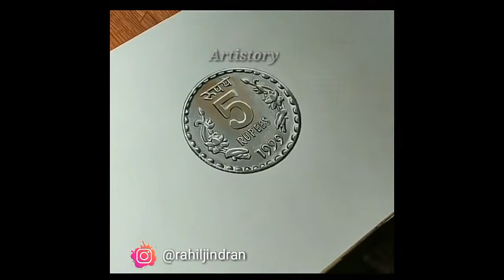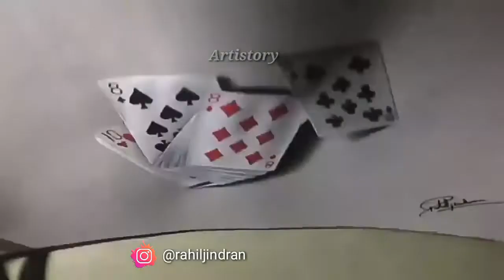creative people who are on another level ▶14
Oddly Satisfying and creative people video that Will Relax, Calm & Comfort You Before Sleep

In this video, we show you a group of the achievements of some creative people on the next level who were able, with their skill and experience in mixing colors and creativity, and their broad imagination in the art of composition, which gave them high confidence in embodying what dictates their inspiration on an artistic dish as if it were taken from reality.
To learn more about the field of art. Please visit these people's websites to discover them and get close to them through these links:

Instagram Profiles are;
Hyper Realistic Drawings by Rahil Jindran;
Sofa Table Making b